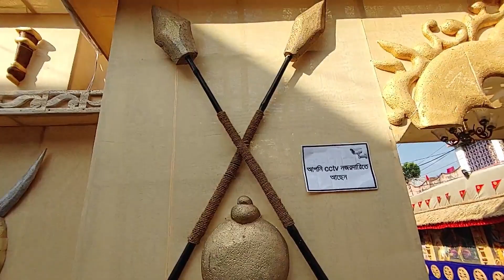Nabadwip Royal Club Rash Purnima 2021 |Nabadwip Rash Yatra 2021|Rash Utsav 2021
Nomoskar, Nabadwip Rash 2021 a kirokom hote choleche ta niye ebar amar video asbe.Ras Purnima Nabadwip er khub boro kore hoy. Rash 2021 niye amar video kemon laglo janabe.Shantipur Rash 2021 niyeo video ache dekhe nebe.Rash yatra 2021 niye video valo lagle like kore dio

👉My Gears :
DSLR : Nikon D5300
Lens : 18-55 MM, 70-300 MM Kit
Camera Case : Easycover Camera Case For Nikon D5300 (Black)
Phone : LG G8X Thinq (Black 128 GB, 6 GB RAM)
Another Phone : Redmi Note 7 Pro
Microphone : Boya BY BM-3031 On Camera Shotgun Condenser Microphone
Action Camera : Gopro Hero 8 Black
Rechargable Battery Charger : Sony BCG-34HHN CIN5 Battery Charger
SSD : Crucial BX500 240GB 3D NAND SATA 2.5 Inch SSD